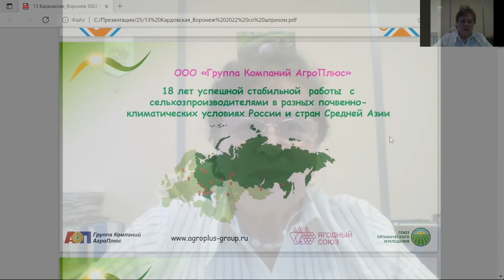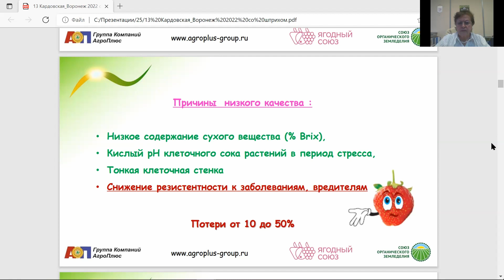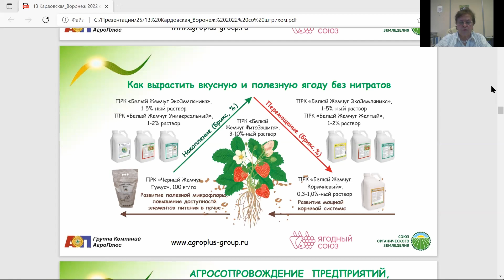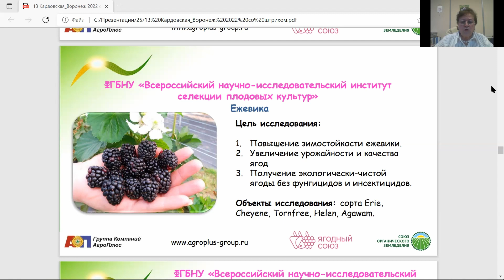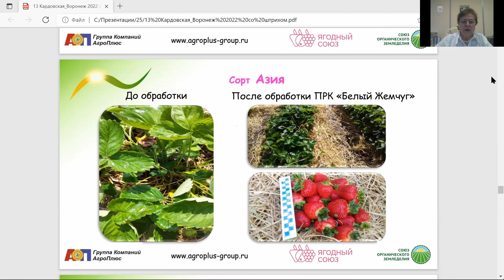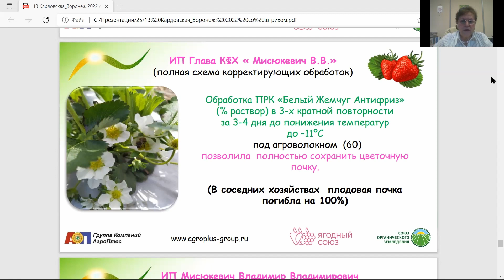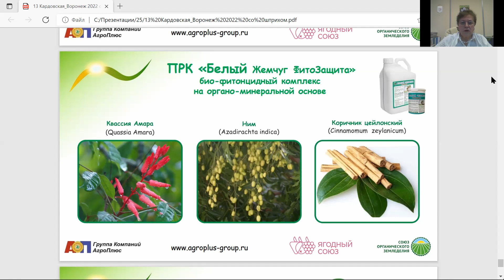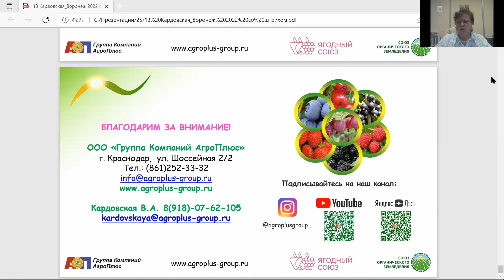13 Выращивание экологически безопасной продукции в открытом и защищенном грунте Валентина Кардовс